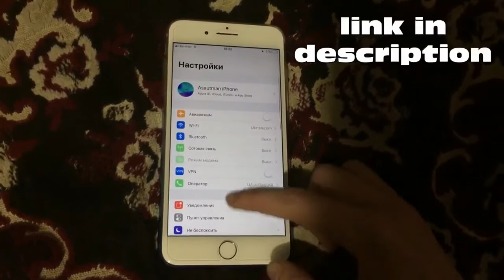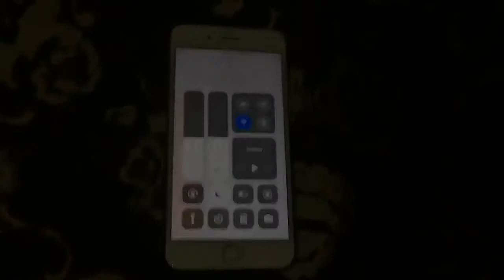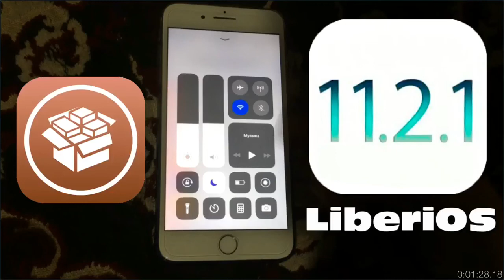What's new? LiberiOS Jailbreak for iOS 11.2.1 Update! 11.0 - 11.1.2 Work iPhone X, 8, 7, 6s, 6, 5s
Jailbreak is a process where you can freely access the file system, in simple words, this is breaking the firmware of the iPhone, iPad, iPod Touch. Recently, between the release of the new version of iOS and the advent of jailbreak for it is more and more time. Programmers Apple continuously improve the security of iOS, closing all new vulnerabilities, so finding new every year more difficult. By the way, this is another reason for jailbreaking: if they were not engaged, Apple would not have guessed how many holes can be found in the safety of their mobile operating system. (Taig and pangu? 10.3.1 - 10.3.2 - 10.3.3 How to jailbreak ios 10? Iphone 8 and iPhone X maybe ios 11 never? ios10 ios11 and 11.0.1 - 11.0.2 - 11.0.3 and new 11.3 beta. Your iPhone and iPad, computer - cydia impactor tool, its all джейлбрейк technologies, and more!) Jailbreak iPhone iPad iOS 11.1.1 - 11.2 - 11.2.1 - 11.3